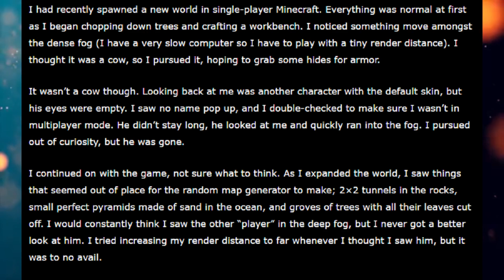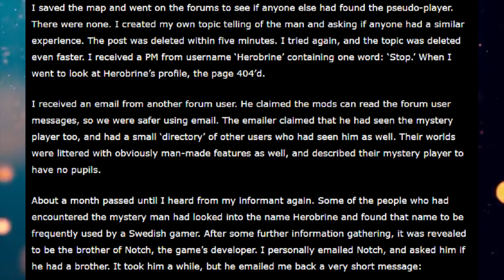Spooky Creepypasta Stories: Herobrine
Why was he in the game?

Current Patreons:
ICup
A Farmer
M Southcott